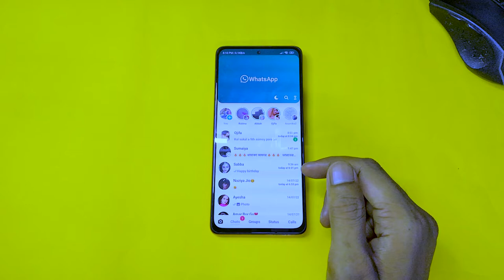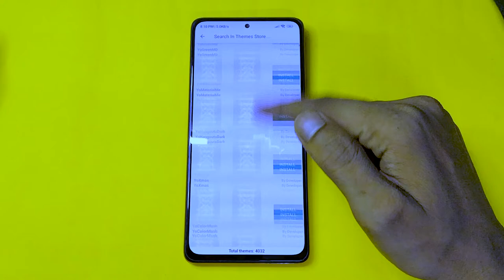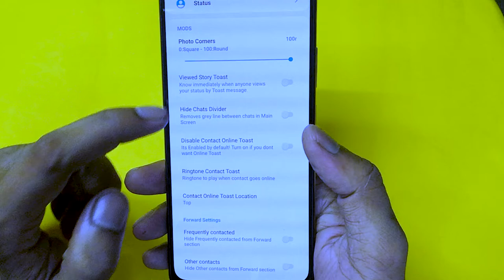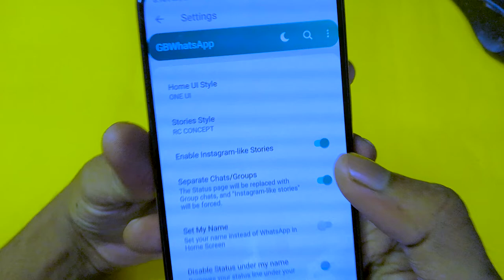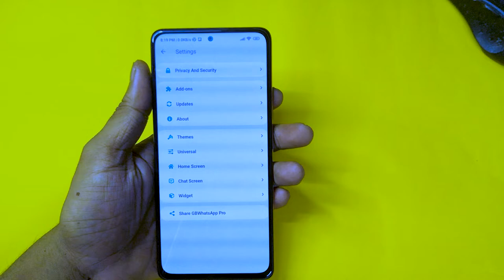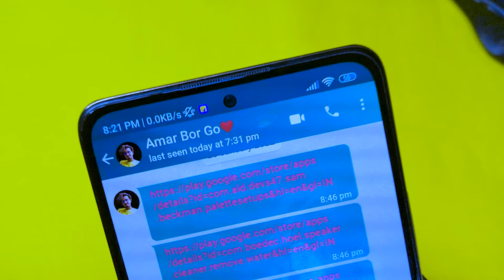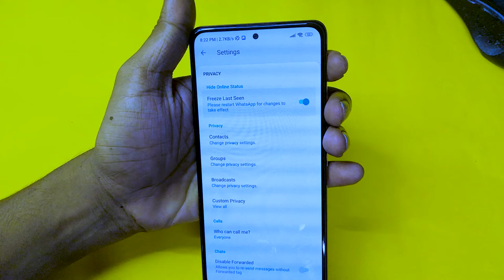Top 5 GB Whatsapp Features | gb whatsapp settings in hindi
GB WhatsApp OK top 5 features  YA gb whatsapp settings in hindi Jo apko normal WhatsApp nahi milenge..

Keyboard mouse

Gorilla tripod
Main tripod
Main Mic
RGB Lighting

Oh yeah you can also follow me on -

Like this video and comment what you like in this video stay happy stay cool 🤘